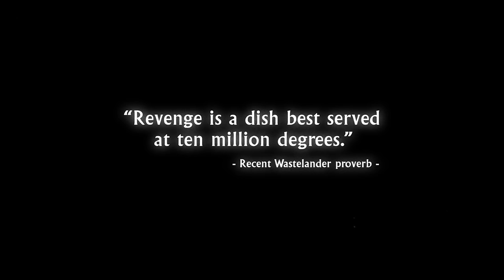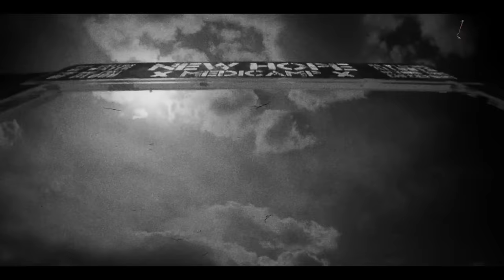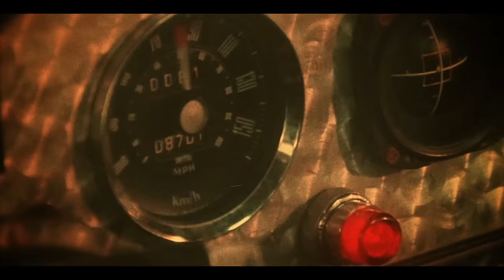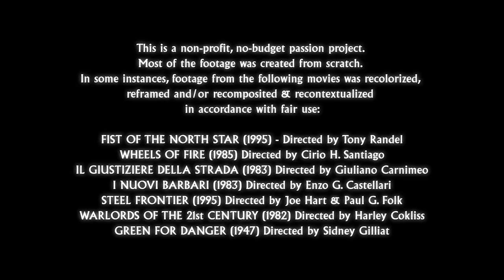LIONFACE – No Hope State (GUNSHIP Remix)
Written, Directed, Animated & Edited by SILVER STRAIN
Green Screen Footage shot by HORSIE IN THE HEDGE LLP
Song written by KAT MARSH/NO HOPE STATE
Remixed by GUNSHIP

Starring KAT MARSH as The Stranger
Featuring TRISTAN ROMAIN as The Locust of the East & Death Cult Road Warrior
Supreme Master of the Wind
MARTIN GRECH

This is a non-profit, no-budget passion project. Most of the footage was created from scratch.

FIST OF THE NORTH STAR (1995) - Directed by Tony Randel
WHEELS OF FIRE (1985) Directed by Cirio H. Santiago
IL GIUSTIZIERE DELLA STRADA (1983) Directed by Giuliano Carnimeo
I NUOVI BARBARI (1983) Directed by Enzo G. Castellari
STEEL FRONTIER (1995) Directed by Joe Hart & Paul G. Folk